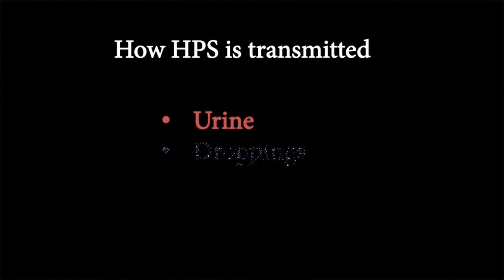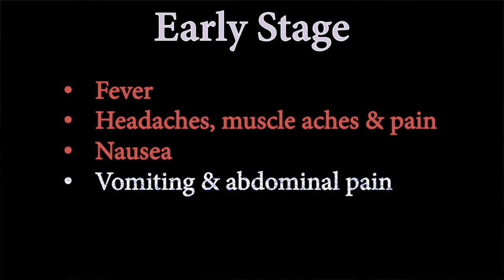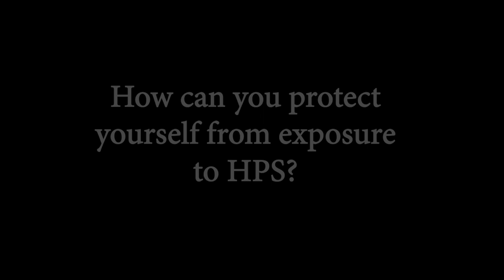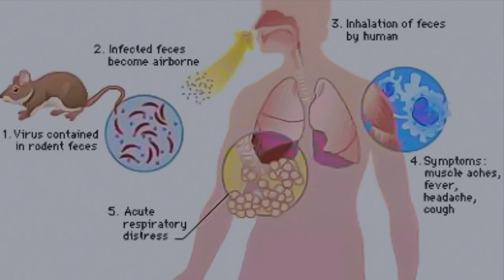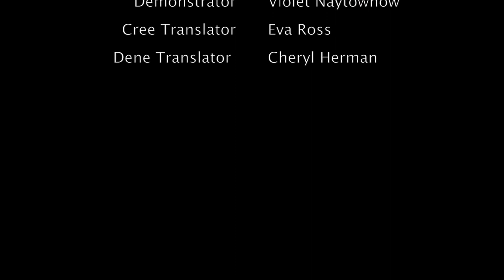(Dene Version) Protecting Yourself from the Dangers of Deer Mice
This video is about Protecting Yourself from the Dangers of Deer Mice (Dene Version)